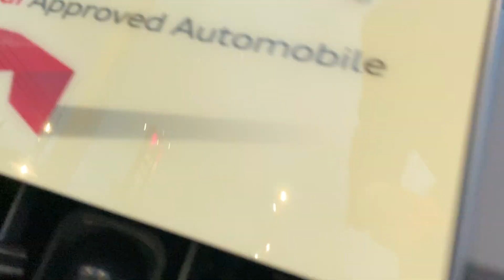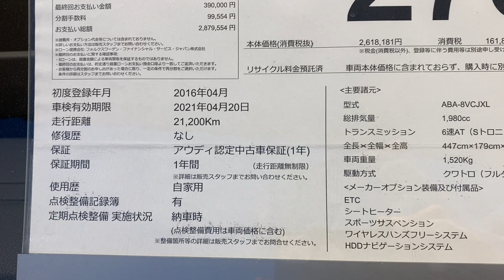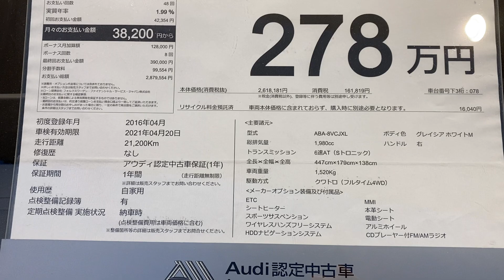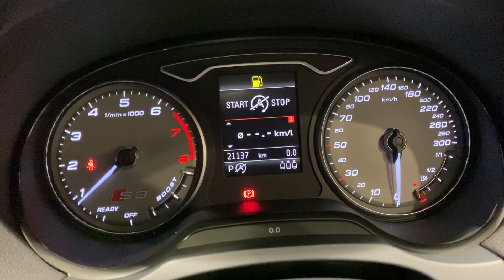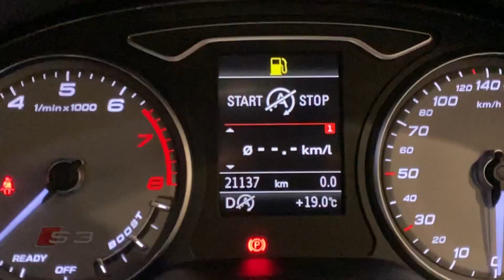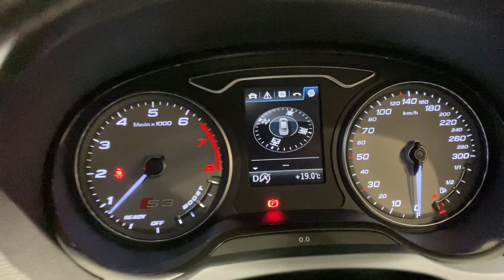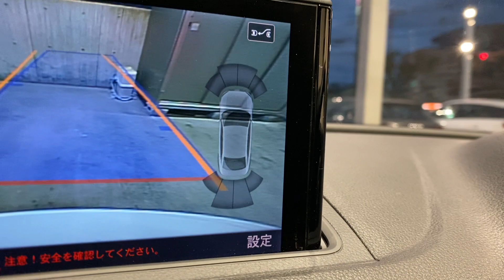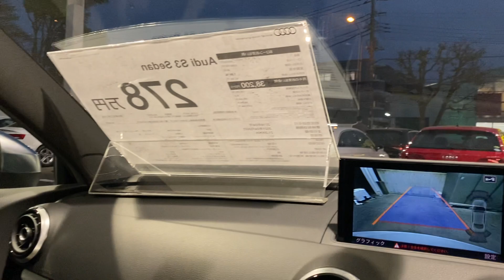（前編）2016 Audi S3 Sedan Limousine 2.0 TFSI quattro 210 kW (286 PS) S tronic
AJ非公式動画です。（所属会社も非公認！^ - ^;）
弊店をご利用いただいておりますAudiオーナー様へ、独自の視点で新入荷のＡｕｄｉをご紹介させていただきます。
また弊店の車両をご検討いただいているお客様へも、楽しんでご検討いただけますよう、正直な感想をレポートさせていただきます。
※公式動画もＡＪサイトへ随時ＵＰしています。（滅多に撮影しませんが・・・）

ホイール４本ガリ傷、リアバンパー、左サイドスカート、フロントバンパー下側に過去に板金歴がありますが、きれいにリペアされています。
左サイドスカート下側の一部分に若干の歪みがあります。 04:42
タイヤは２０１９年１８週のモデルで、溝も４ｍｍくらいあります。十分ご使用いただけます。
バッテリーは２０１９年４月に交換済みです。6.5万円ほどしますので、ここはNiceポイントです。３年～５年で交換おススメになります。
タバコ臭がありますが、床やシートには焦げ穴などは発見できませんでした。
タバコ臭はすぐには落とせませんが、弊社で在庫している期間中は随時クリーニングを重ねていきます。

新車当時価格は６６８万円でした。（諸費用別）

主な装備
Bang & Olufsen サウンドシステム
アダプティブ クルーズコントロール
シートヒーター (フロント)
レザーパッケージ（ファインナッパ）
LEDライトパッケージ
ライティングパッケージ

燃料タイプ　ガソリン
馬力　210 KW (286 PS)
トランスミッション　オートマチック
駆動方式　4輪駆動
消費 複合1　14.4 km/ℓ (JC08モード)
屋外用のペイント　ホワイト
室内装飾品の色　ブラック
シート生地　レザーパッケージ（ファインナッパ）
初度　2016/04/21
走行距離　21,200 km
Audi認定中古車
車検 期日　2021/04/20

仕様書
エンジンタイプ　直列4気筒DOHCインタークーラー付ターボチャージャー
排気量　1,984 cc
最高出力　210(285) / 5,300-6,200 kW(PS) / rpm
最大トルク　380(38.8) / 1,800-5,200 Nm(kgm) / rpm
複合燃費 　114.4 km/ℓ (JC08モード)
複合CO2排出量 　1161 g-CO₂/km
車両重量:1,520 kg
全長:4,470 mm
全幅:1,790 mm
全高:1,380 mm